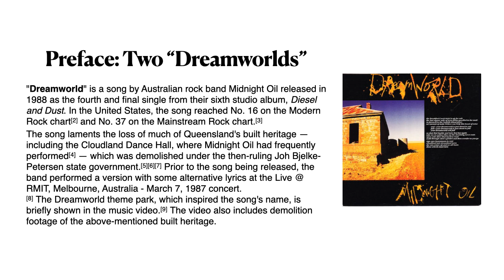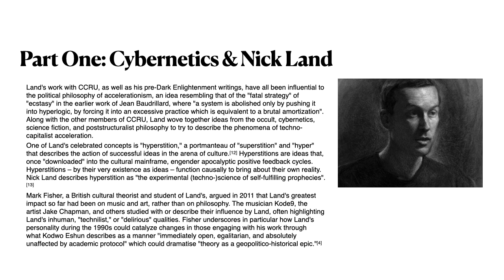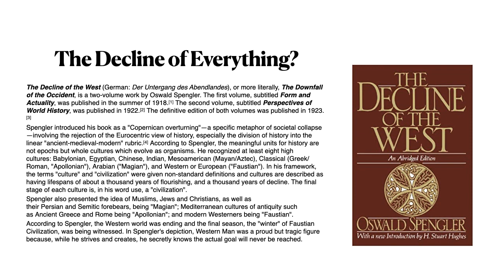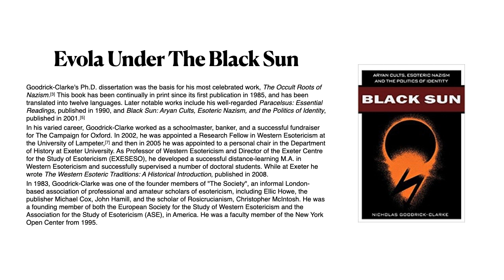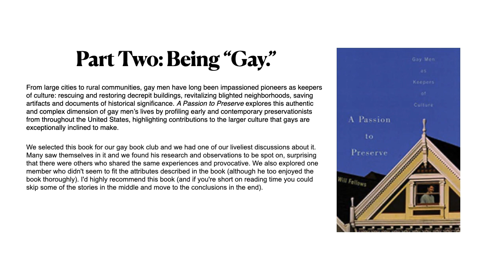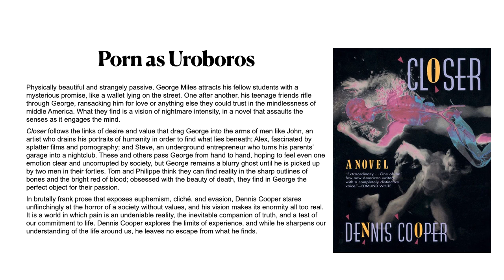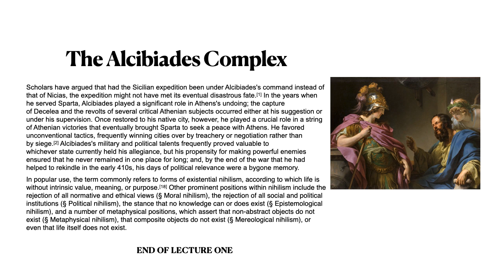Chad A. Haag: Acceleration Through Dark Data, Lecture One, Tantric Dialogues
As we move on to the first unit of the open free textbook A Foundation Course in Tantric Thinking, we explore the very important grammatical topics of the uses of the verb "gay," (becoming, future tense, probability etc.) as well as relative pronouns.
This is a part of the School of Forbidden Texts; remember, you can join us there for as little as two dollars per month: